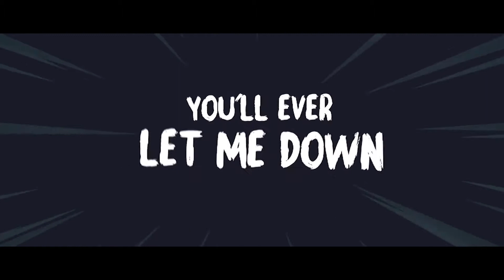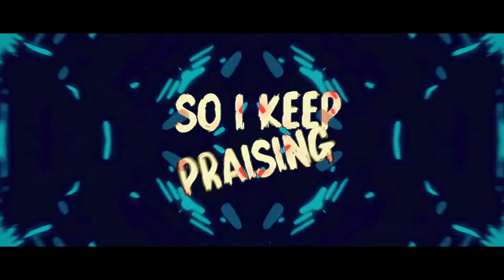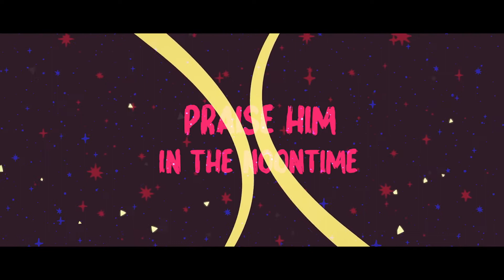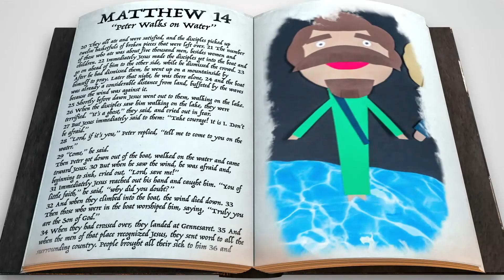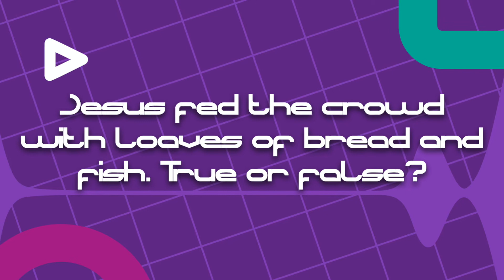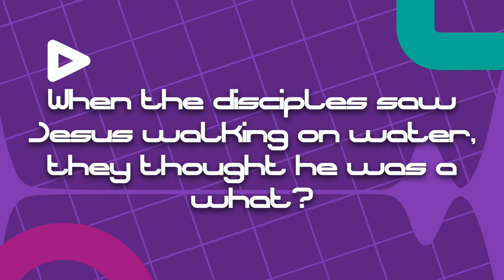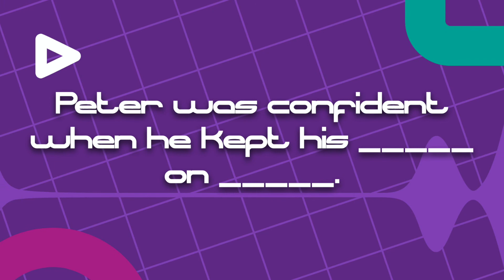Genesis Kids Online Sunday Service - July 11th, 2021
Thanks for hanging out with us.  Enjoy this week's video!